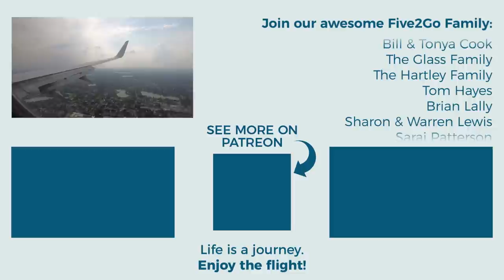Empty Airports and Airplanes – Traveling to Florida for Our New RV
What is it like to fly right now while all of the airports and airplanes are so empty? It's really weird! I took 3 flights and passed through 4 airports and they were all virtually silent...

Please note - we considered Brian's trip to Florida essential for our family. Our plans to get back in an RV fulltime have been in motion since December and we have a deadline for moving out of our house approaching very soon. We have discussed these plans many many times since the shutdowns began and decided that this was the best course of action. This decision was not made lightly and we recommend that you only travel if it is absolutely necessary.